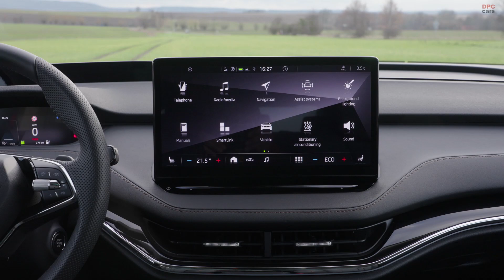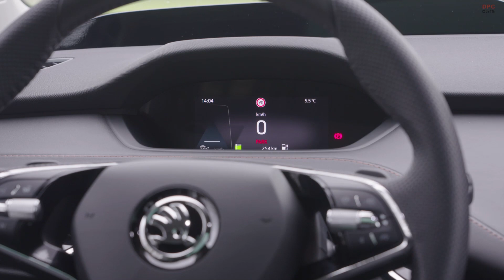SKODA ENYAQ iV in Velvet Red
ŠKODA’s first electric SUV is emotive and distinctive, yet has not lost any of the brand’s high practicality and frugality. The verticality of the grille stands out when viewed from the profile. Because of the concept behind the electric vehicle, the designers have been able to devise a short, high bonnet that continues along the heavily inclined windscreen, lending the car a dynamic silhouette and the powerful air of an SUV.